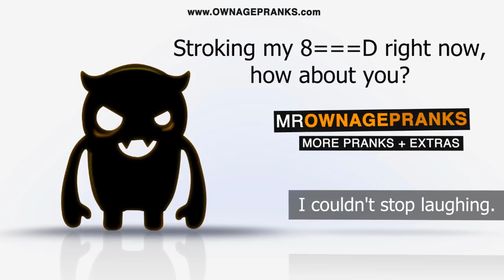I COULD NOT STOP LAUGHING - Gay Prank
I couldn't stop laughing.